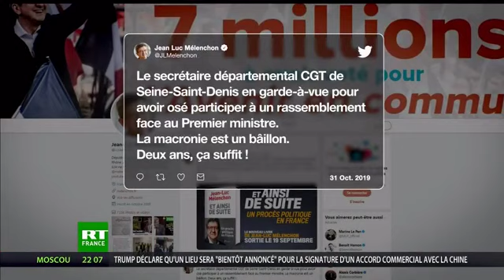DANIÈLE OBONO (LFI): Il y a un gouffre entre les paroles et les actes de cette majorité !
Je doute de la matérialisation des annonces d’
pour la SeineSaintDenis, vu que le budget de 2020 coupe les moyens de l’Etat. Il y a un gouffre entre les paroles et les actes de cette majorité. Le temps est venu des moyens, pas des promesses.